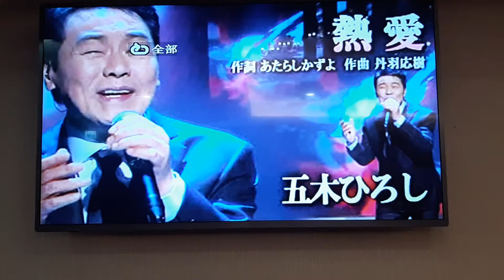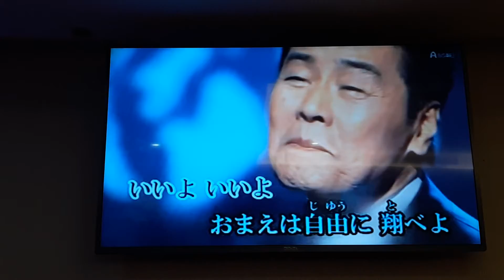陳國樑翻唱 熱 愛 五木ひろし 志明一族 演歌秀